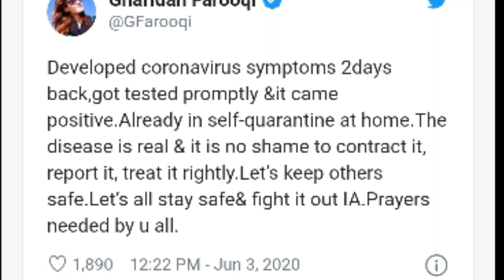Gharida farooqi Positive-corona Test | Very serious condition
MY videos

Latest updates
live streaming channel
live news channels

ATTENTION